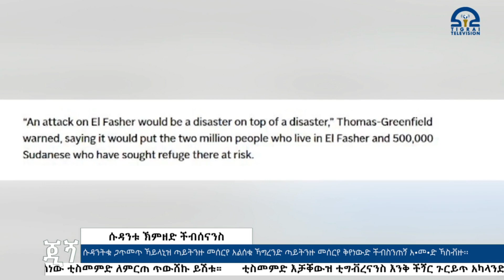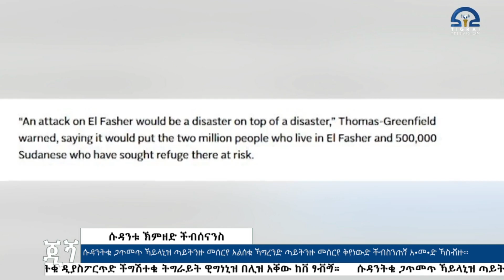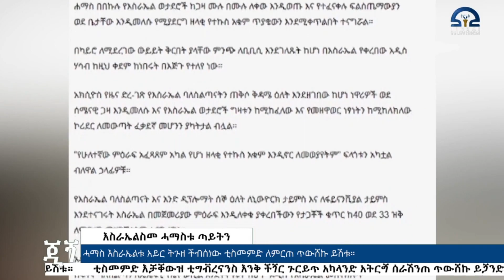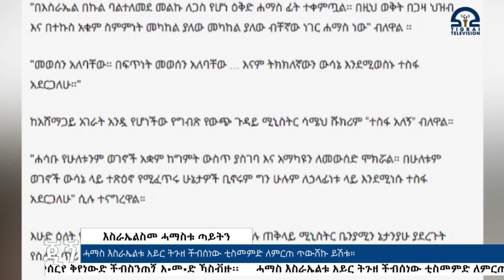ትግራይ_ቴሌቪዥን | ኽምጠጘ ጂጘ 23/08/2016 ዓ/ስ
# ኽምጠጘ ጂጘ 23/08/2016 ዓ/ስ